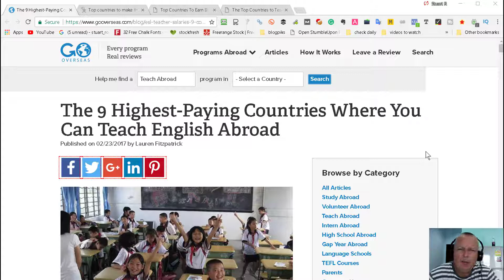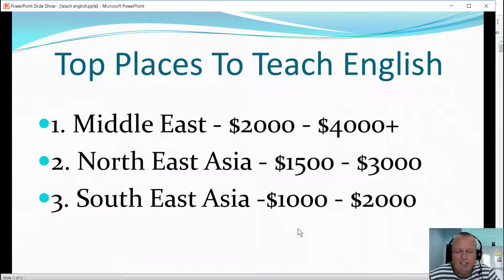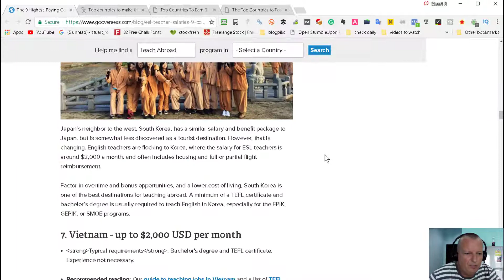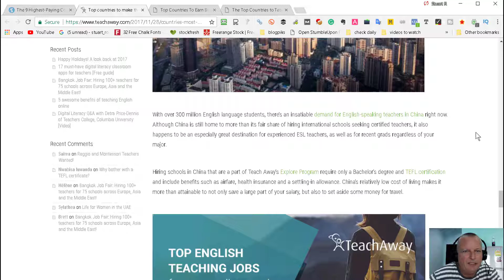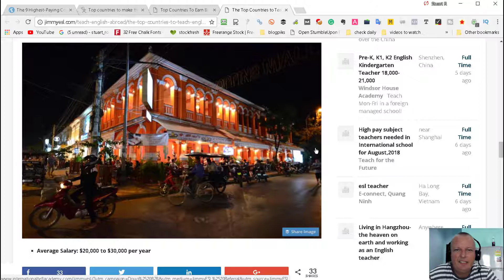The Best Countries To Teach English And Save Money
I taught English in Japan and Taiwan and approached them in different ways.

It was very expensive to live in Japan but the wages were good so I just earned money there and spent it in the rest of Asia.

FREE COURSE REVEALS THE 7 STEP PROCESS THAT TOOK ME FROM LIFE IN THE RAT RACE TO A LIFE OF FREEDOM, ADVENTURE AND TRAVEL

With Taiwan, the money wasn't as good as Japan but I enjoyed myself more so I earned money, went out a lot, and stayed there longer.

In this video, I check out the top countries for earning money and also compare it with the quality of life to see whether they are places to just earn money or places you can have a good life.